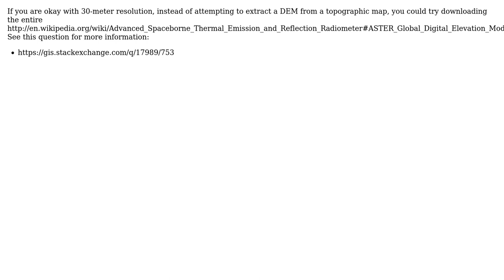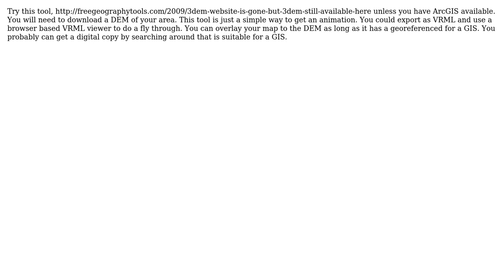GIS: A library/software to create DEM from a topographic map (2 Solutions!!)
GIS: A library/software to create DEM from a topographic map

With thanks & praise to God, and with thanks to the many people who have made this project possible! | Content (except music & images) licensed under CC BY-SA | Music | Images & others | With thanks to user lewis user Flot2011 user blah238 and the Stack Exchange Network Trademarks are property of their respective owners. You are responsible for your own actions.